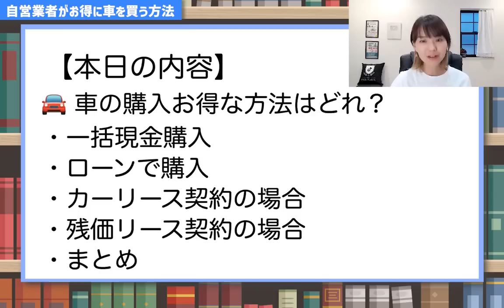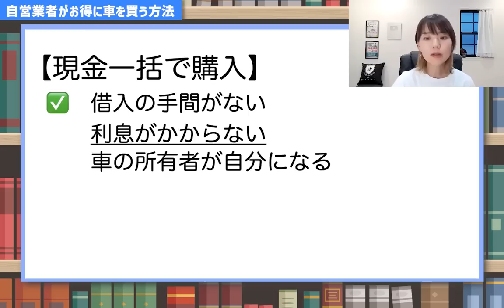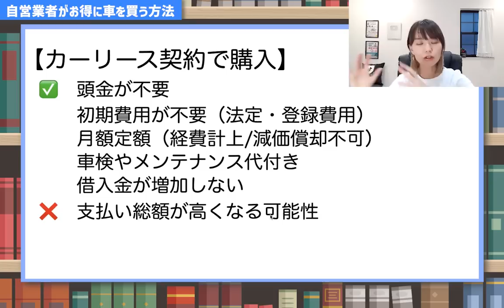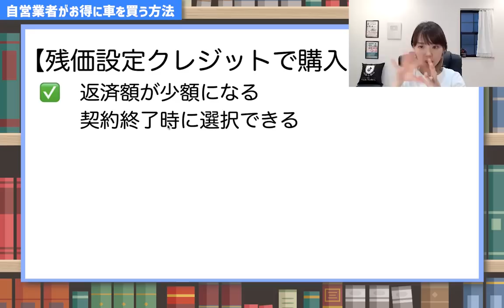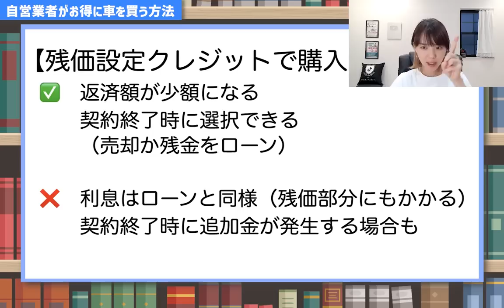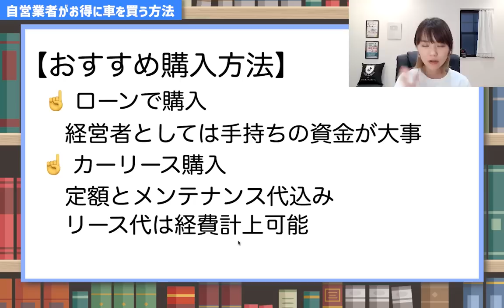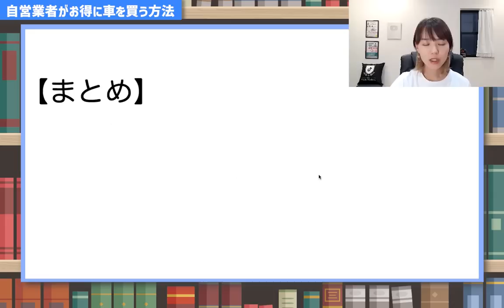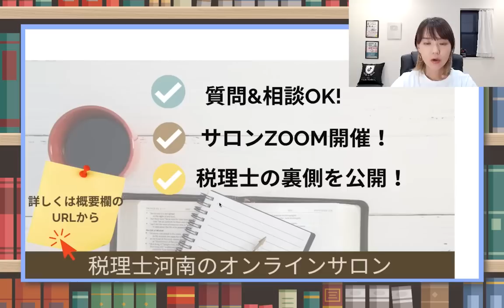【自営業者必見！】自分に合った車の購入方法を見極めよう！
最適な車の購入方法はどれ？ 🚗
個人事業主の皆さんへ、車の購入方法を解説します！
購入方法の選択を知らないと、予想以上に損をしてしまうかも…
1️⃣ 現金一括: 一番シンプル？でも実は…
2️⃣ リース: 経費に計上可能
3️⃣ 残価設定ローン:
4️⃣ ローン購入:
それぞれにどんなメリット・デメリットが？
この動画を見て賢い選択を！
動画内で紹介した減価償却動画はこちら
（Facebookの非公開グループ完全会員制✨）
SNS・事務所HPなど
各SNS下記のリンクをクリック
🎙Voicy始めました！